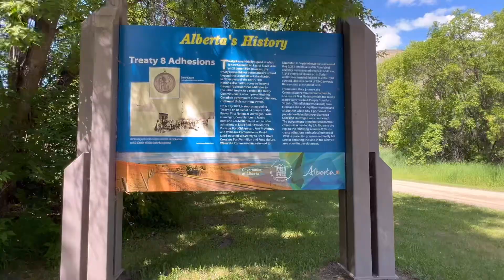DUNVEGAN ALBERTA CANADA JULY 1, 2024